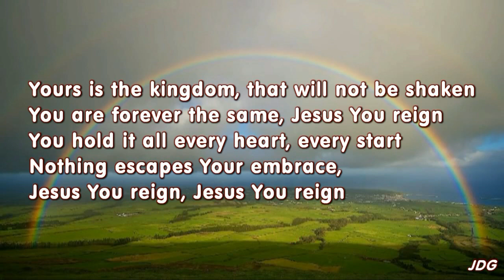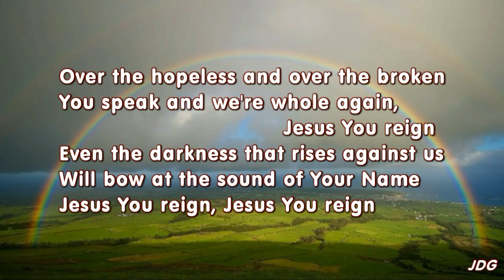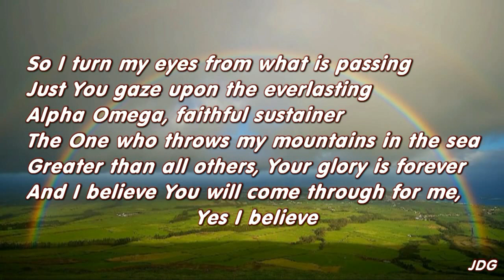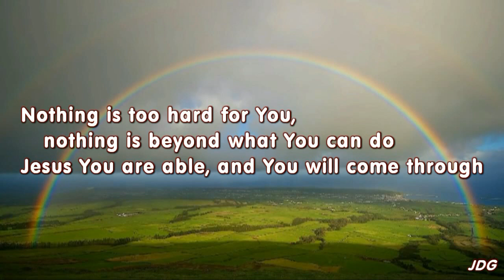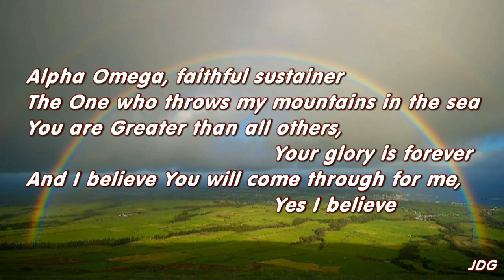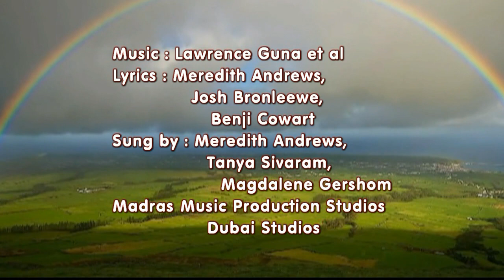You will come through - Firebrands Music